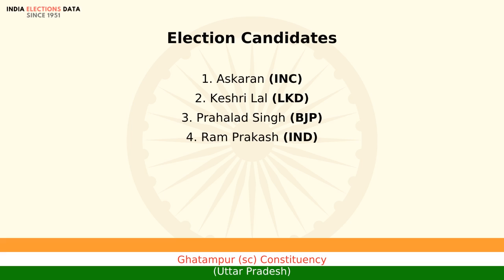Ghatampur (sc) Constituency Uttar Pradesh loksabha Election Result 1984 Askaran INC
loksabha election 1984 results, for Ghatampur (sc) Constituency, Uttar Pradesh, where winner is Askaran, from political party INC. Watch the video to know more information about other candidates, voters count, etc.